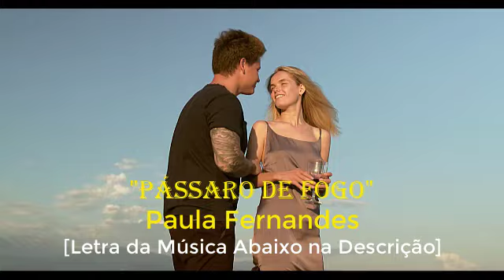Paula Fernandes PÁSSARO DE FOGO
Preparando-se para envolver os corações com sua voz cativante e presença magnética, Paula Fernandes nos presenteia com o emblemático videoclipe de "PÁSSARO DE FOGO". Uma verdadeira lenda da música sertaneja, Paula Fernandes, conhecida por sua habilidade única em transmitir emoções profundas por meio de suas canções, nos leva a uma jornada apaixonante neste lançamento.

Neste vídeo musical envolvente, Paula Fernandes captura a essência da sua própria identidade musical, misturando elementos clássicos do sertanejo com sua assinatura contemporânea. O cenário pitoresco e a cinematografia deslumbrante servem como pano de fundo para a narrativa intensa que a música carrega.

A canção "PÁSSARO DE FOGO" é uma fusão hipnotizante de melodia cativante e letras profundamente poéticas. Paula Fernandes, com sua voz inconfundível, dá vida a cada palavra, enquanto a melodia flui suavemente, levando os ouvintes a uma montanha-russa emocional. A música não apenas nos lembra a paixão ardente, mas também os desafios e as alegrias de amar tão intensamente quanto um pássaro de fogo.

Os visuais impressionantes do videoclipe capturam a intensidade das emoções expressas na música. A cada nota, a câmera passeia pelo ambiente envolvente, revelando a jornada pessoal de um pássaro de fogo em busca do seu destino. A paleta de cores vibrantes e os detalhes cuidadosamente escolhidos adicionam profundidade à história e à experiência visual.

"PÁSSARO DE FOGO" não é apenas uma música, mas uma história completa contada através de notas e imagens. A combinação da voz icônica de Paula Fernandes, a composição apaixonada e o cenário cinematográfico resultam em uma obra-prima audiovisual que ficará gravada na memória dos fãs da música sertaneja e além.

Assista agora a esse deslumbrante vídeo musical de Paula Fernandes, "PÁSSARO DE FOGO", e permita-se ser levado por essa jornada emocional inesquecível.
"PÁSSARO DE FOGO"
Paula Fernandes

Pássaro de fogo
Canção de Paula Fernandes

Vai se entregar pra mim
Como a primeira vez
Vai delirar de amor
Sentir o meu calor
Vai me pertencer
Sou pássaro de fogo
Que canta ao teu ouvido
Vou ganhar esse jogo
Te amando feito um louco
Quero teu amor bandido
Minha alma viajante
Coração independente
Por você corre perigo
'To afim dos teus segredos
De tirar o teu sossego
Ser bem mais que um amigo
Não diga que não
Não negue a você
Um novo amor
Uma nova paixão
Diz pra mim
Tão longe do chão
Serei os teus pés
Nas asas do sonho
Rumo ao teu coração
Permita sentir
Se entrega pra mim
Cavalgue em meu corpo
Ó minha eterna paixão
Permita sentir
Oh, eh yeah
Eh yeah
Eh yeah eh

Bem-vindo ao "Música Sertaneja" - seu destino definitivo para a música country brasileira! Junte-se a nós para celebrar os diversos ritmos, letras sinceras e melodias comoventes do sertanejo. De clássicos a sucessos recentes, selecionamos músicas atemporais para todas as gerações. Faça parte da nossa comunidade, conecte-se com outros fãs e descubra as histórias por trás das canções. Vamos manter juntos o espírito do sertanejo vivo! Obrigado por fazer parte do "Música Sertaneja" - onde a música e a comunidade se encontram!
 Veja o melhor da Música Sertaneja e seja um sertanejo que conhece musica a Adele|;:HealthCare|Smith,